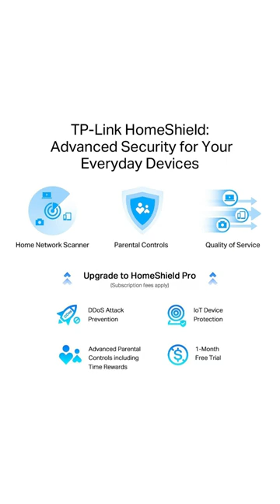💻TP Link AXE5400 Gigabit Tri Band Wi Fi 6E Router Wi Fi 💯Speed up to 5400 Mbps, USB 3 0 Port 17GHz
Brand TP-Link
Frequency Band Class Tri-Band
Wireless Communication Standard 802.11n, 802.11ax, 802.11b, 802.11a, 802.11ac
Compatible Devices Laptop, Personal Computer, Tablet, Smart Television
Frequency 6 GHz
AXE5400 Tri-Band —— AXE5400 Tri-Band Wi-Fi delivers Wi-Fi speeds up to 5400 Mbps.
Cutting-Edge Processing —— Armed with a 1.7 GHz Quad-Core CPU.
SuperSpeed USB 3.0 —— Up to 10× faster transfer speeds than USB 2.0.
Wi-Fi 6E Unleashed —— The brand new 6 GHz band brings more bandwidth, faster speeds, and near-zero latency.
HomeShield —— Customize your home network with enhanced security and control.
OneMesh —— Creates a Mesh network by connecting to a TP-Link OneMesh Extender for seamless whole-home coverage.
Connect More Devices —— OFDMA technology increases capacity by 4 times to enable simultaneous transmission to more devices.
Ultra-Low Latency —— Enables more responsive gaming and video chatting.
Compatible with Alexa —— Control your router via voice commands and make your life smarter and easier with Amazon Alexa.